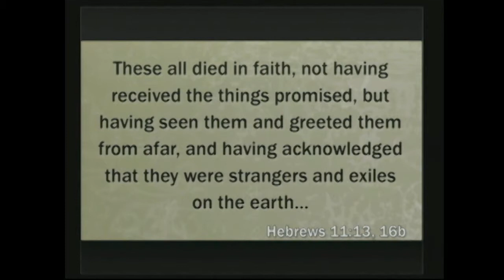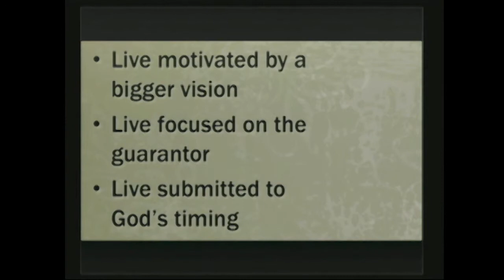Vintage Faith: Submitted to God's timing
From our Vintage Faith series at Grace Church Roseville.  Sometimes we are so focused on the fullfillment of the promise when the reward is the relationship with God and the fact that he promises us anything to begin with.